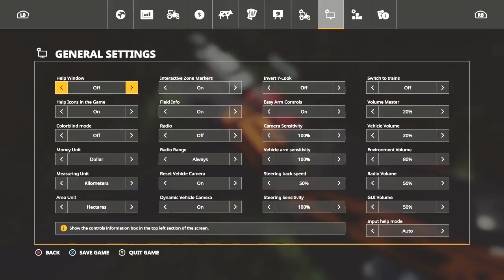Farming Simulator 19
bike
not by him
love you
lombo mods and fans like